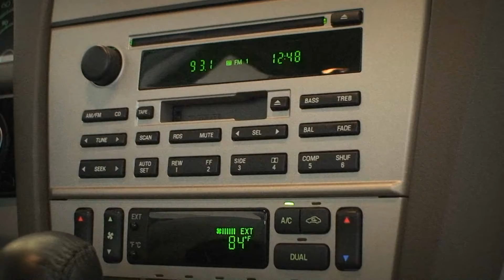2004 Lincoln LS - Clean CARFAX - Dual Zone Climate Controls - TruWorth Auto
Can't get much Better: Clean CARFAX, 1-Owner, LOW Miles and Excellent Condition make this LS V6 stand out!  The Pearl Metallic Tri Coat is in Amazingly Good Condition for the Year - so is the Stitched Leather Interior! Equipped with DUAL Zone Climate Control, Power Adjustable Steering Wheel/ Pedals, Cruise Control, CD Player and THREE Keys with Matching Keyless Entry Fobs!  This really is a rare find - Especially for this Price!